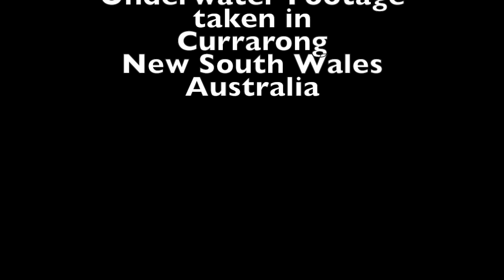Poetical Short Film: Realisations of Change by Richard J Bell